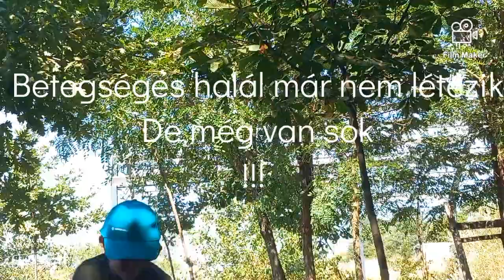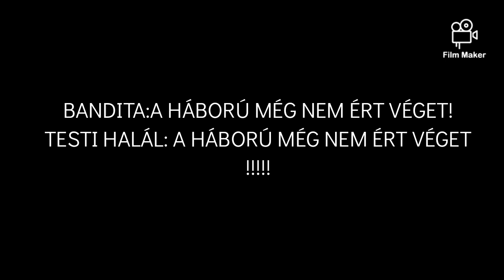KARATE KOMBAT 1.ep A kezdet